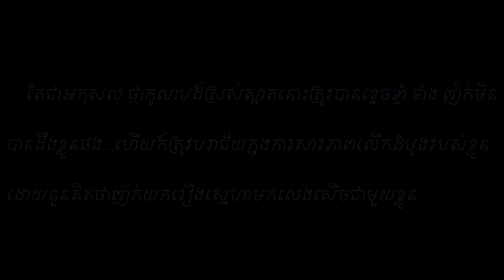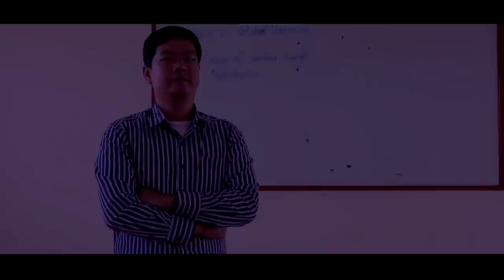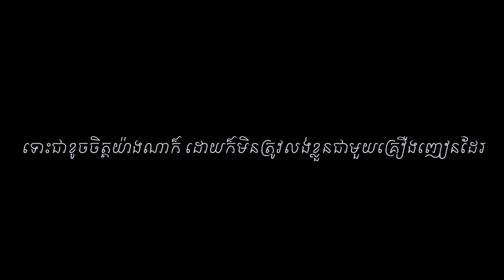ក្តាមស្រែលង់ខ្លួន The Short film [HD]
ពួកយើងគ្មានបទពិសោធនោះទេ យើងគ្រាន់តែសាកល្បងតែប៉ុណ្នោះ។
Khmer New Movie
Phnom Penh
Cambodia
Sad Song
IFL
RUPP
New Movie
New Song